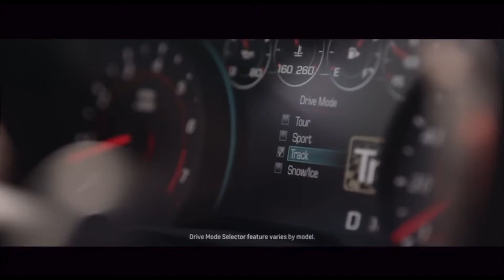The All New Camaro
Are you Ready, for a thrilling and capable ride?

Here is An iconic American automobile, Muscle Car however you want to define it.

The Camaro continues to push the limits of performance and style. With it’s aerodynamic looks and a refined,

driver-centric interior, it’s built to seamlessly integrate form, high-powered function, and flair.

The PERFORMANCE
is
Pure firepower.!

The Camaro Is Far More than a car, it’s Family.